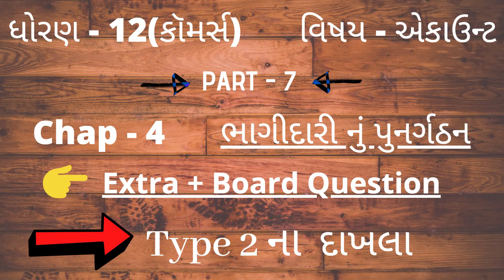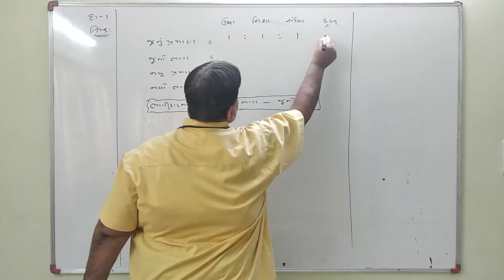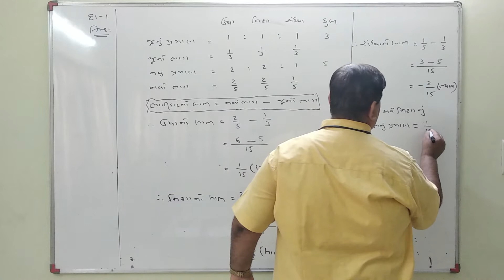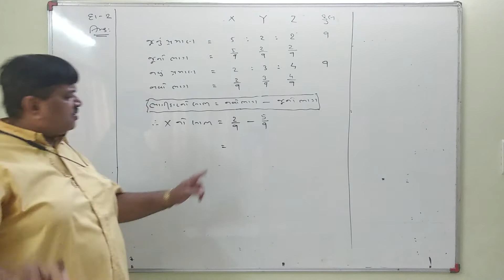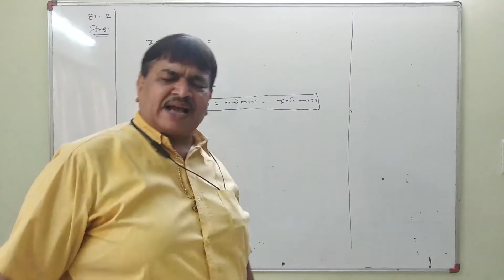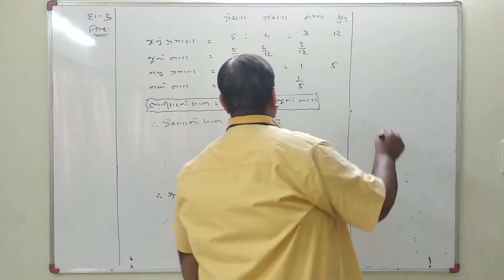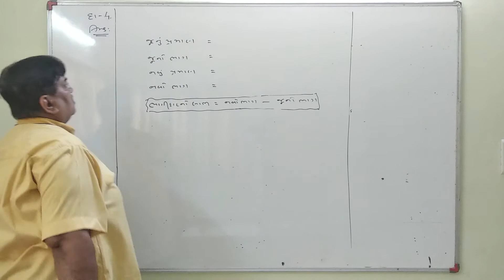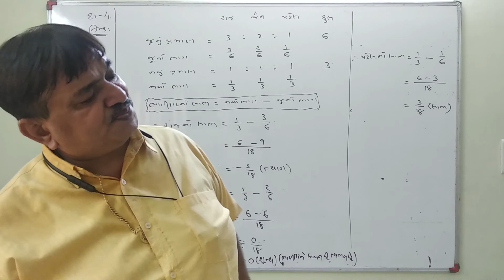STD 12 COMMERCE | ACCOUNT | Ch - 4 | BHAGIDARI NU PUNARGATHAN | Type - 2 Extra & Board Question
Ch - 4 BHAGIDARI NU PUNARGATHAN | Reconstruction of Partnership
Type - 2 Board Question And Extra examples

if you have any doubt or learn a some topic write a topic into comment which you want to learn i will make video on it

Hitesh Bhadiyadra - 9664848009